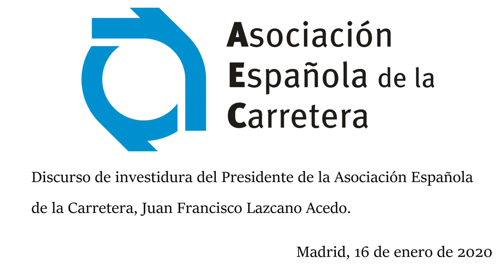Discurso de investidura del Presidente de la AEC, Juan Francisco Lazcano Acedo (16/01/20)